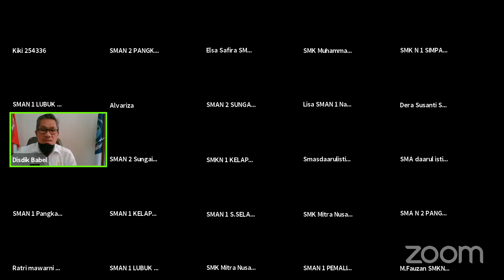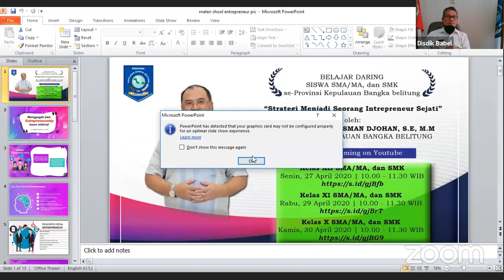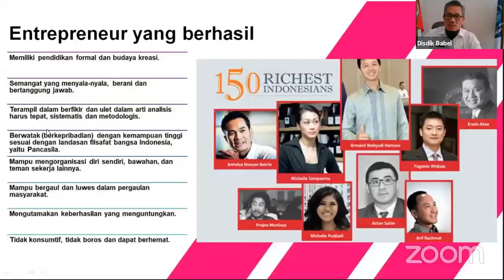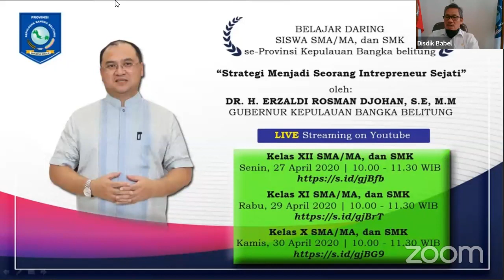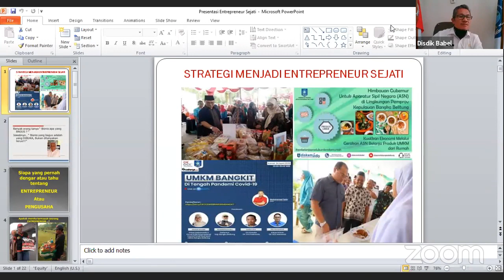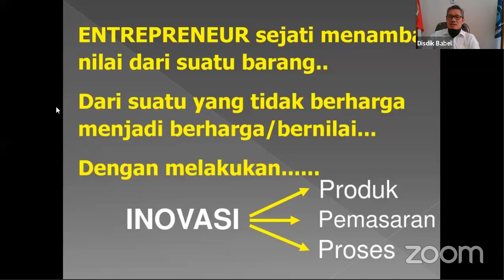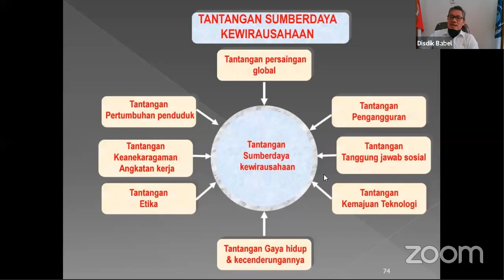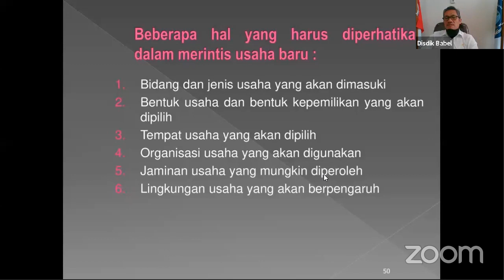Belajar Daring Siswa SMA/MA, SMK (Kelas XI) se-Provinsi Kep. Bangka Belitung bersama Gubernur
Belajar Daring Siswa SMA/MA, SMK (Kelas XI) se-Provinsi Kep. Bangka Belitung dengan tema "Strategi Menjadi Seorang Interpreneur Sejati" bersama DR. H. Erzaldi Rosman, S.E, M.M (Gubernur Kep. Bangka Belitung)